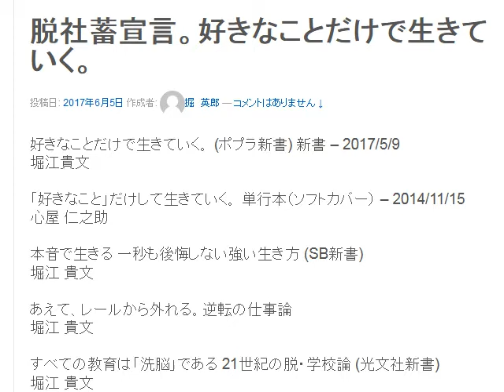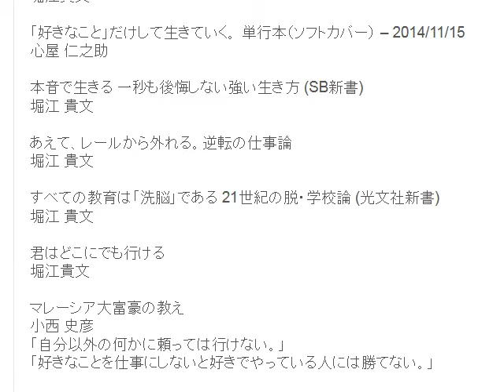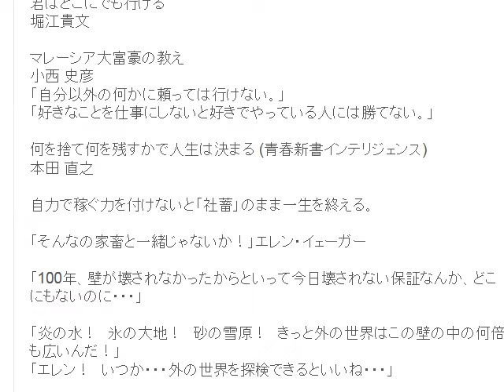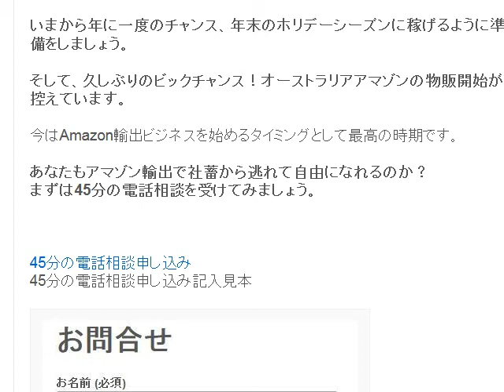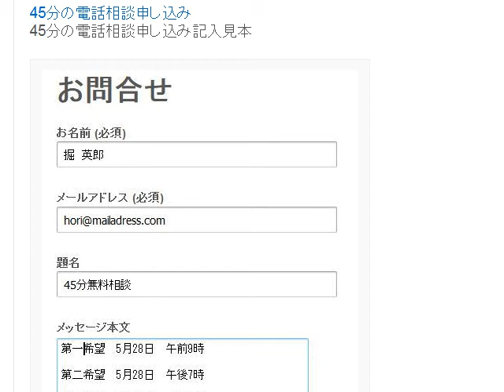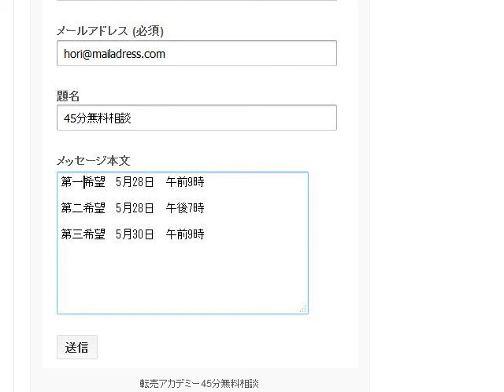脱社蓄宣言。好きなことだけで生きていく。家畜との違いは悔い無き選択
社蓄は自分が畜産物だとは気が付かない

1日10分で月10万円を稼ぐ! Amazon輸出ビジネスがわかる本　出版社:ソシム (2013/11/22)